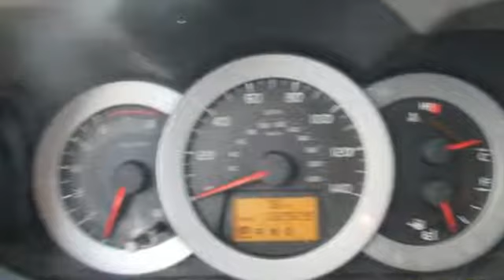Used 2010 Toyota RAV4 Montgomery Prattville AL, AL #76478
Year: 2010
Make: Toyota
Model: RAV4
Trim: Limited
Engine: 2.5L 4 cyls
Transmission: Automatic 4-Speed
Color: Brown
Mileage: 132929
Stock #: 76478
VIN: 2T3YF4DV9AW044302
New In Stock... Includes a CARFAX buyback guarantee* This gas-saving SUV will get you where you need to go!! Optional equipment includes: SIRIUS Satellite Radio... Buy with confidence at Larry Puckett Chevrolet where EVERY vehicle has been through a multi-point inspection! New In Stock... Includes a CARFAX buyback guarantee* This gas-saving SUV will get you where you need to go!! Optional equipment includes: SIRIUS Satellite Radio... . REMEMBER AT LARRY PUCKETT CHEVROLET WE LET OUR CUSTOMERS DO THE TALKING.

Our commitment to providing the highest levels of customer service has been validated with our platinum level certification, a recognition that is given to GM dealers who achieve the highest customer satisfaction scores, in both sales and service. Larry Puckett Chevrolet is a service oriented dealership, and that means first-class service before, during, and after the sale. We invite you to see what our platinum level service is all about.
Address:
2101 Cobbs Ford Rd
Montgomery Prattville AL, AL 36066